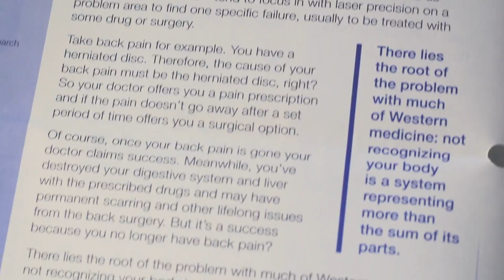Alex Mitchell - Live Pain Free Newsletter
Listen to Alex Mitchell talk about why she enjoys the Live Pain Free newsletter so much.